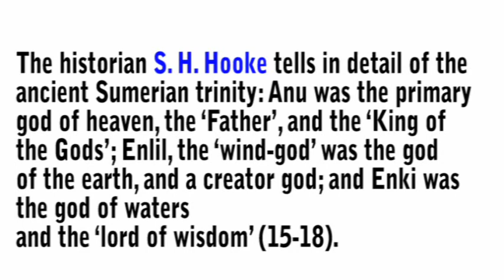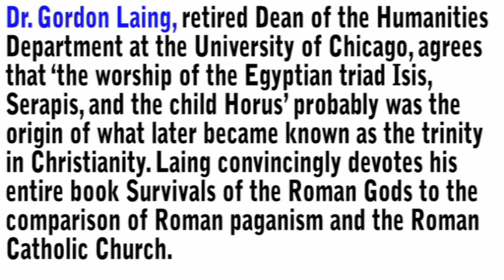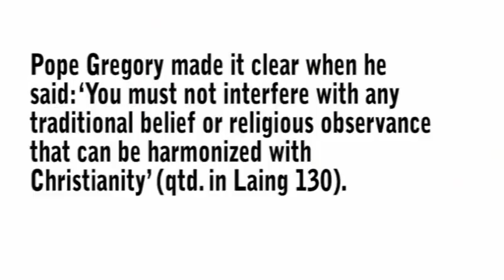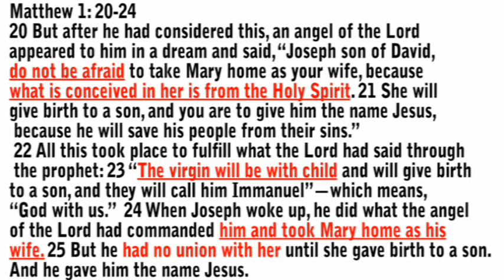A Jew disproves Dr. Michael Browns teachings PT 3 of 3